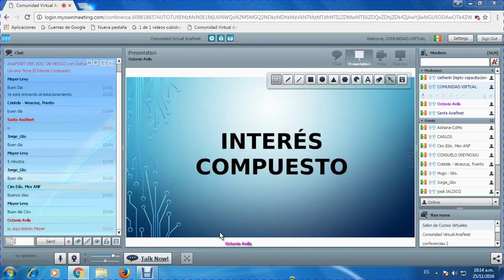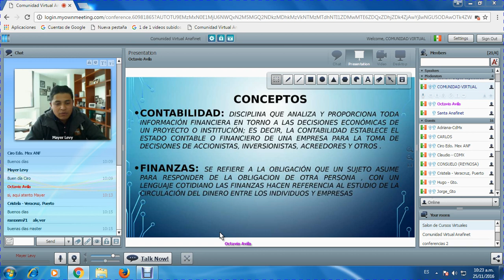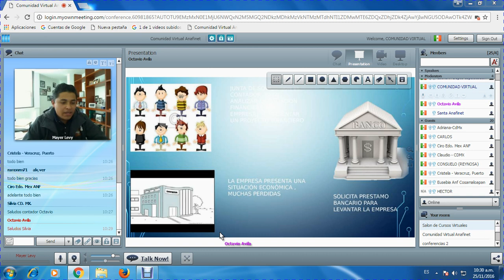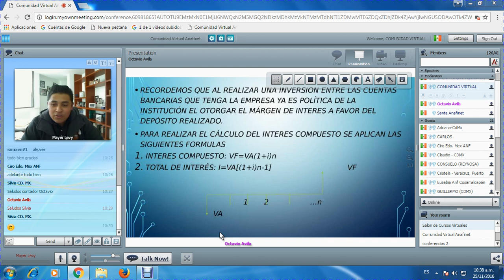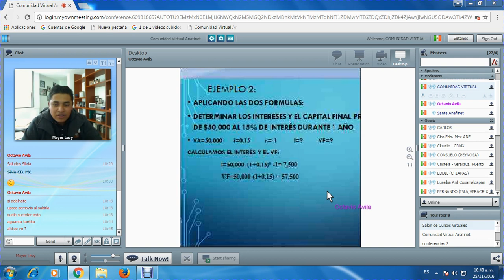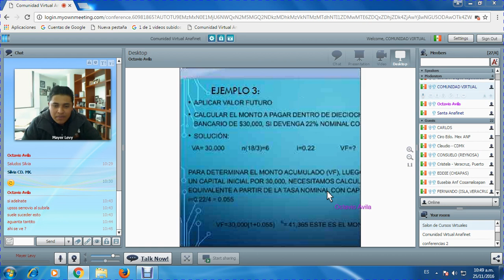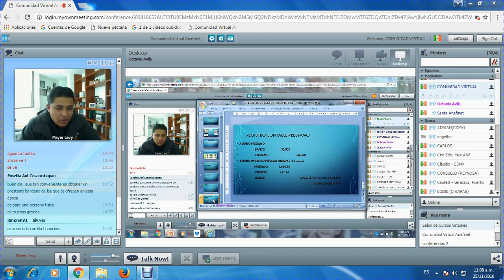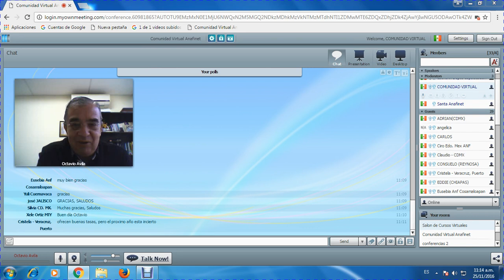ANAFINET REP EDO DE MÉXICO - EL INTERÉS COMPUESTO 25/11/2016.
Participando en esta sesión el C. Joshue Lievano Andrade con el Tema El Interés Compuesto: La Contabilidad y su Relación con Otras Disciplinas - Finanzas, Conceptos.

Programa que se transmite los Viernes a las 10:00 am cada 15 días en el aula virtual